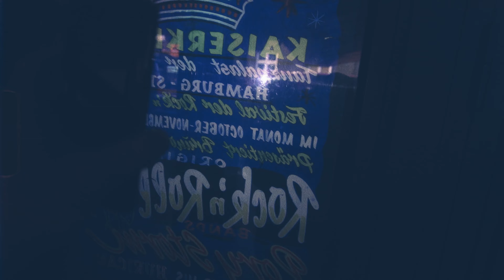„Come Together – The Hamburg Beatles Experience“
Das Jahr 2020 steht voll und ganz im Zeichen der Fab Four. Vor genau 60 Jahren gab die britische Rockband ihr erstes Konzert als „The Beatles“ im Hamburger Club Indra auf St. Pauli.

Dieses Jubiläum muss gefeiert werden: Mit „Come Together – The Hamburg Beatles Experience“ findet vom 27.-29. März 2020 Hamburgs erstes dreitägiges Festival zu Ehren der Beatles statt. Verschiedene Künstler und Bands zollen mit Konzerten, Ausstellungen, Lesungen und vielen weiteren Programmpunkten ihren Tribut an die Musik und den Spirit der legendären Band.

On 17 August 1960, the Beatles performed their very first gig at the Indra, the live music club in the legendary district of St Pauli.

In the following two years in Hamburg, the lads from Liverpool laid the foundations for their unparalleled global career. On the occasion of their 60th anniversary, Hamburg will be celebrating the world’s greatest band with a three-day festival: from 27 to 29 March 2020, COME TOGETHER – THE HAMBURG BEATLES EXPERIENCE will pay tribute to the Fab Four, featuring 40 international bands, among them Bambi Kino and Them Beatles, artists and past companions. More than 100 live concerts, band battles, sing-alongs, book readings and exhibitions will inspire a contemporary Beatlemania at original Beatles sites in the area around the famous Reeperbahn.

Tickets and further information on the festival are now available